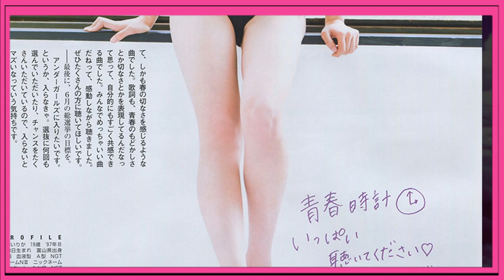GRAVURE JAPANESE IDOL NAKAI RIKA 中井りか NGT48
GRAVURE JAPANESE IDOL NAKAI RIKA 中井りか NGT48 TOP GIRLS CRUSH
Meet the most beautiful girls in the world on the TOP GIRLS CRUSH channel! Surely you will fall in love with some Idol, Model, famous actress. Only the most Asian girls lines for you to fall in love with!

TOP GIRLS CRUSHチャンネルで世界で最も美しい女の子に会いましょう！きっとあなたはアイドル、モデル、有名女優に恋をするでしょう。あなたが恋に落ちるのは、最もアジアの女の子のラインだけです！

¡Conoce a las chicas más hermosas del mundo en el canal TOP GIRLS CRUSH! Seguramente te enamorarás de alguna Idol, Modelo, famosa actriz. ¡Solo las líneas de chicas más asiáticas para que te enamores!